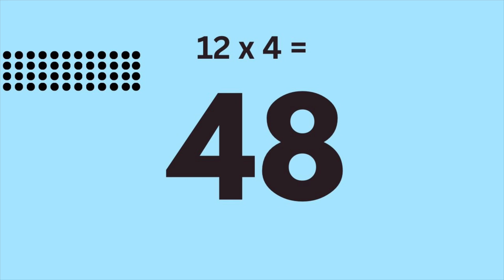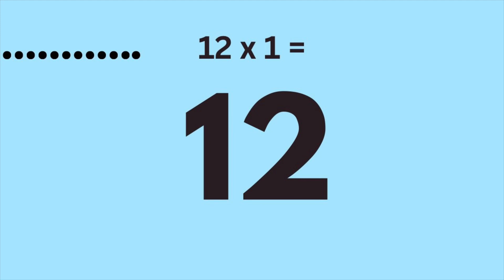Multiples of 12 | Skip Count by Twelve | Learn to Multiply | Multiplication Facts Flash Cards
In this video, the multiples of 12 are read aloud several times.  This will help students to learn the twelve times table. This is a great resource to learn multiplication facts.